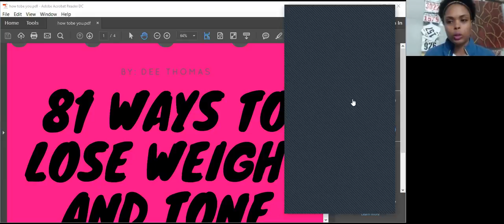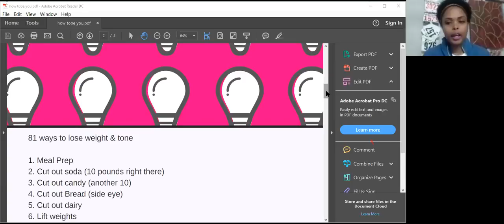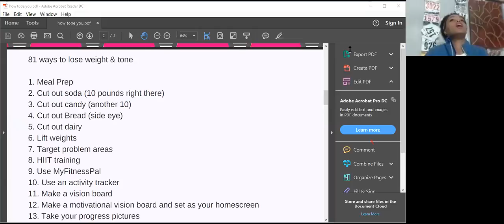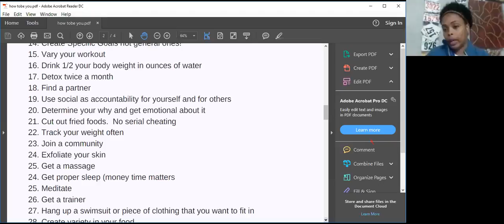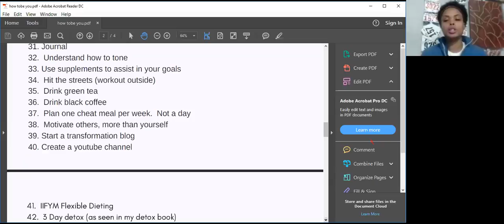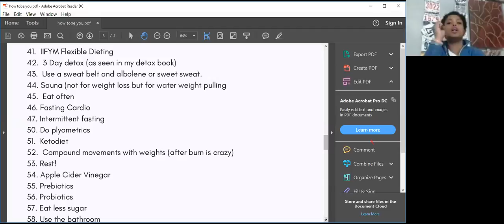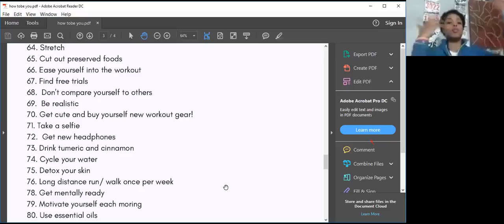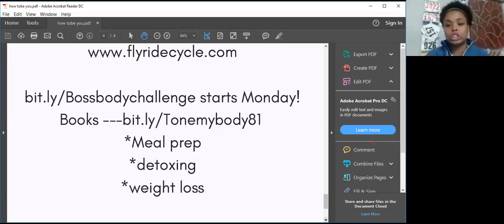GMT20170212 010548 81 Ways to 1648x720